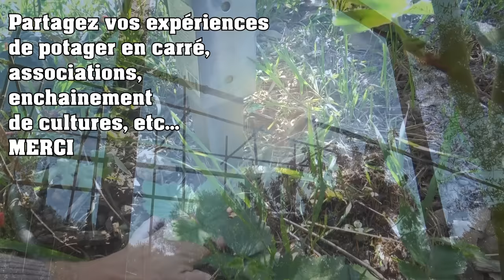CARRÉ POTAGER - 5 cultures sur 1 m² ?! 🤔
J'adore les carrés potagers !
Ils sont déjà bien remplis et on commence même les premières récoltes.
Bon... pas de quoi nourrir un régiment mais c'est un bon début !
📘 Le livre du potager d'Olivier aux éditions Terre Vivante
🎵🎵 Crédits musicaux
Licence Hooksound